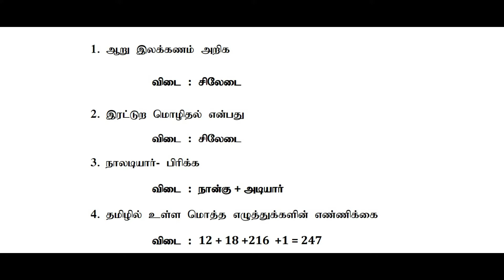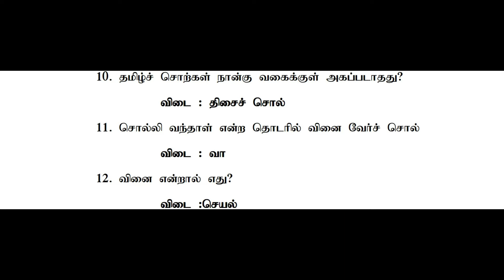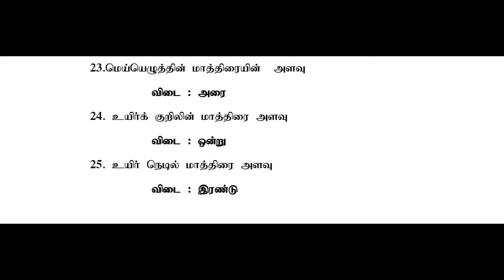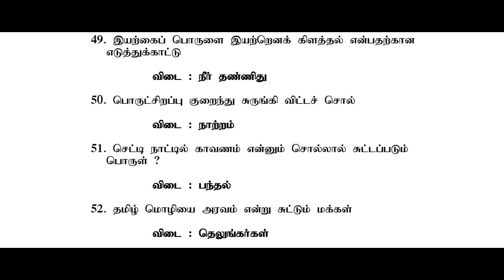2022 general tamil ilakkanam general question answers